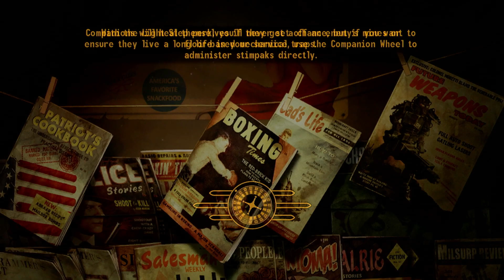Fallout New Vegas Xbox 360 Gameplay No Commentary - Part 74